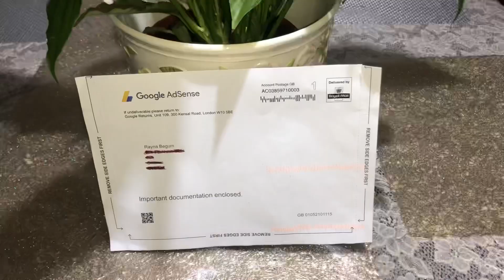Finally my Google Adsense came. Thank you all so much for supporting me / keep me in your duas.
Musician: LiQWYD